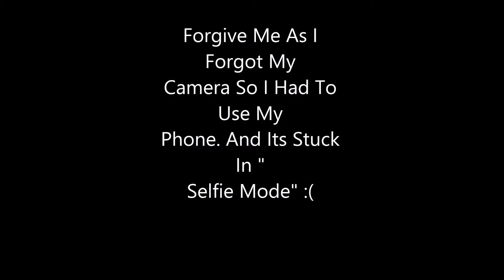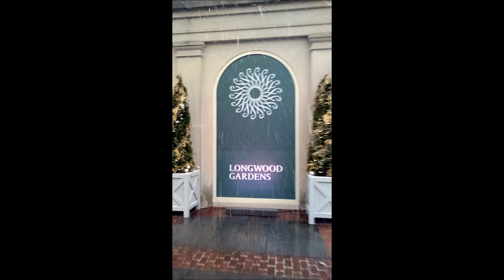Long Wood Gardens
DON'T LIKE THE RANDOM MIX OF VIDEOS I OFFER? BELOW IS A FEW OF MY 1 CATEGORY CHANNEL'S

I Also Go By The Name Wengertime89  & The Life Of Scott & The king of random videos